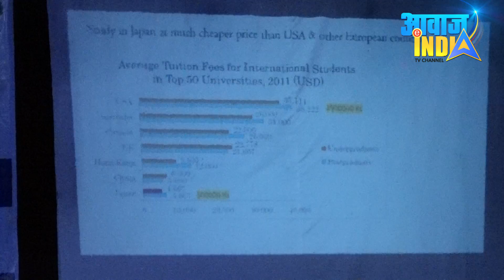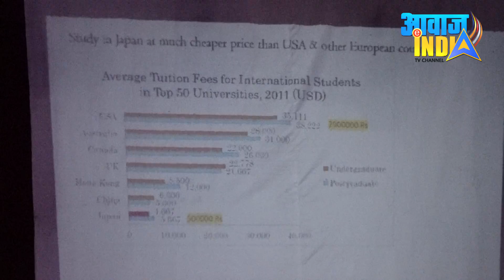जापान में शिक्षा तथा कैरियर कैसे करें? इस सेमिनार को जरूर सुनें Archana Motghare : Ichiro Koike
Career in Japan : A Seminar